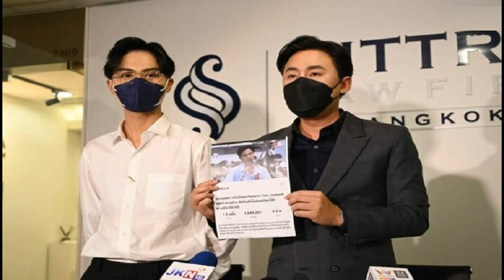ฟู้ดแลนด์จัดเซ็ตข้าวผัดอเมริกัน ซุปข้าวโพด เอาใจแฟนคลับ แจ็คสัน หวัง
แฟนคลับ แจ็คสัน หวัง อยู่ไม่ได้แล้ว ฟู้ดแลนด์เอาใจจัดเซ็ตข้าวผัดอเมริกัน พร้อมซุปข้าวโพด ปกติขาย 180 บาท ลดเหลือ 99 บาท ฮือฮาสนั่นโลกออนไลน์
วันที่ 20 ก.ค.2565 ทางเพจเฟซบุ๊กฟู้ดแลนด์ ประกาศโปรโมชั่น เอาใจแฟนคลับ แจ็คสัน หวัง บอยแบนด์ชื่อดังจากเกาหลีใต้ โดยจัดเซ็ตเมนู ข้าวผัดอเมริกันและซุปข้าวโพด จากราคาปกติ 180 บาท เหลือเพียง 99 บาทเท่านั้นต่อเซ็ต เริ่มตั้งแต่วันนี้ถึง 24 ก.ค. โดยต้องมาทานที่ร้านเท่านั้น
ทั้งนี้ทางแจ็คสัน หวัง ได้เปิดเผยกับทางช่องEFM 94 หลังเดินทางมาประเทศไทย โดยช่วงหลังจากซ้อมคอนเสิร์ต ประมาณเวลา 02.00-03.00 น. ได้แอบไปฟู้ดแลนด์ สั่งข้าวผัดอเมริกันและซุปข้าวโพดมากิน โดยยอมรับว่าอร่อยมาก
เบื้องต้นหลังโพสต์ดังกล่าวเผยแพร่ออกไป มีคนเข้ามาแสดงความคิดเห็นเป็นจำนวนมาก ต่างชื่นชมในโปรโมชั่นดังกล่าว เป็นที่ฮือฮาในโลกออนไลน์เป็นอย่างมากในขณะนี้